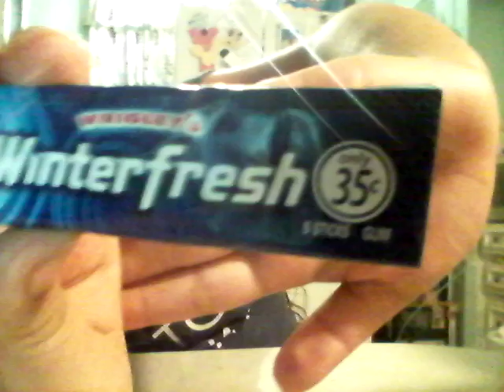My stuff food chips candy🍬